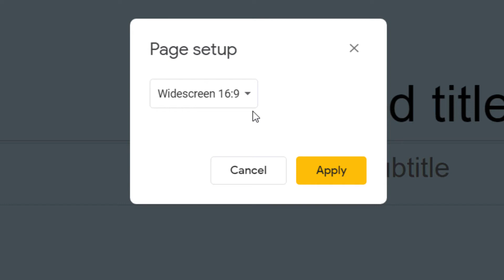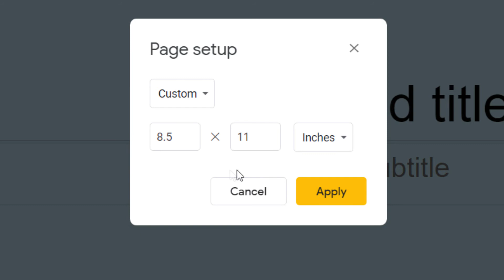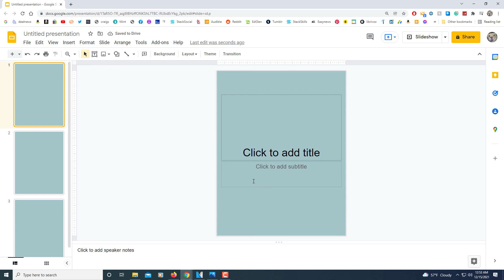Google Slides: How to Change The Size Of Your Slides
This is a video tutorial on how to change the slides size including how to change the page orientation from landscape to portrait in a Google Slides presentation. I'll be using a desktop PC for this tutorial.

Simple Steps:
1. Open your google slides presentation.
2. Click on the "File" tab in the upper left hand corner and select "Page Setup" from the dropdown.
3. In the dialog box, choose "Custom" and set the page size as desired. i like to use (Landscape 8.5 X 11) or (Portrait 8.5 X 11 inches) to make it the size of a standard piece of paper.

Chapters:
0:00 How to Change The Size Of Your Slides In Google Slides
0:20 Go To Google Slides
0:40 Go To File And Down To Page setup
0:54 Dialog Box Settings
1:07 Choose Custom From The Dropdown
1:12 Change The Slides Size In The Dialog Box